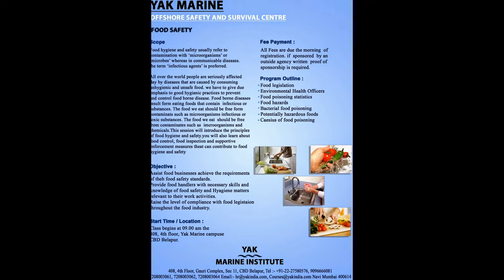FOOD HANDLING COURES | FOOD SAFETY COURSE IN INDIA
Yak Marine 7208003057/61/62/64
Offshore Training Courses
HUET (helicopter underwater escape training)
Hydrogen Sulphide Safety (H2S)
HAZMAT
Enclose Space Entry
MARPOL
Crane Operator
Basic Offshore Safety Emergency Training (BOISET)
Offshore Sea Survival Course
Rigging & Slinging
Forklift Operator Course
Crane Operator Course
HLO( Helicopter Landing Officer) Course
Stability & Ballest Control
Gas tester Course
Fast Rescue Craft Course
posted by PRE92